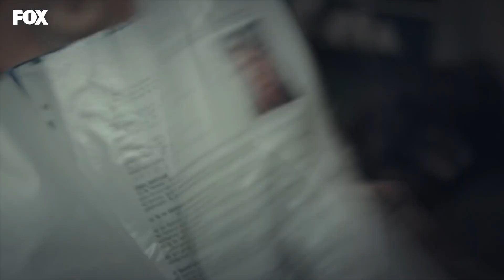Gerçeği öğrendim! - Baraj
Oyuncular:
Feyyaz Duman
Biran Damla Yılmaz
Burak Yörük
         ve
Sumru Yavrucuk
Iman Casablanca
Sait Genay
Tuna Orhan